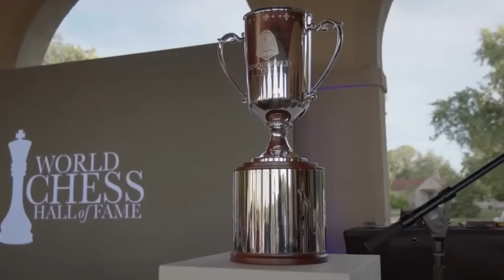I Played Magnus Carlsen In Real Life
In this video, I play Magnus Carlsen at the opening ceremony of the Sinquefield Cup in St. Louis. Big thank you to the Saint Louis Chess Club and The Grand Chess Tour for letting participate in the simul and take on the greatest chess player of all time!
Stayed tuned for the full analysis of the game!

SPECIAL OFFERS!
♙♙ Kasparov Chess: Use code ROSEN to get a 7-day free trial, 50% off memberships and receive a KASPAROV AUTOGRAPHED BOOK of “How Life Imitates Chess” (for paid annual memberships, activated after trial period).

Send Me Fan Mail:
Eric Rosen
4579 Laclede Ave. # 205

Edited by @JonathanSchrantz